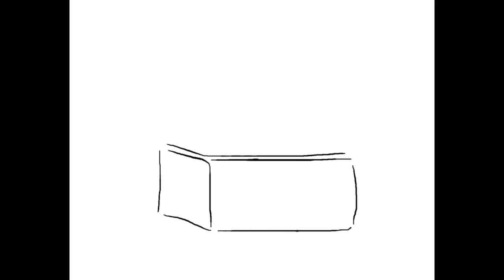Dibuja y Colorea a Hello Kitty con disfraz de Santa Claus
Hola amigos y amigas, cada dia estamos mas cerca de Navidad asi que en esta ocasion vamos a dibujar y colorear a nuestra amiga Hello Kitty con su disfraz de Santa Claus